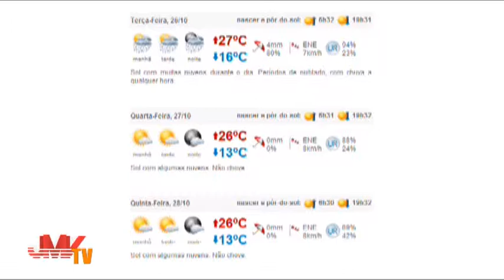1 - JMV Notícias - 25-10-2010 - 01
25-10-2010 - Jornal diário da JMV TV, o JMV Notícias apresenta um resumo dos principais assuntos do dia, com destaque a informações da região do Médio Vale do Itajaí. Apresentado por José Reinoldo Rosenbrock, com participações especiais de Evandro Loes -- diretor do JMV, André Schroeder, o Pilo e a equipe de jornalismo do Jornal do Médio Vale.
Neste bloco: Previsão do tempo e outras notícias.